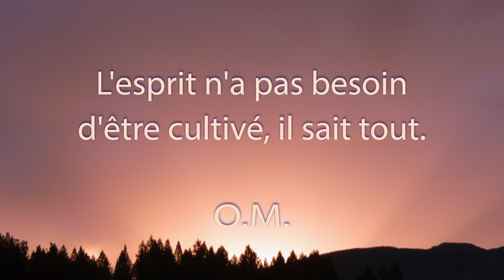Une Minute de Méditation. L'esprit.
Le système pédagogique qui dit : "cultivons l'esprit" est faux ! C'est l'instrument de l'esprit qui doit être perfectionné. Le plus grand pianiste ne peut pas se manifester avec un piano en mauvais état. Il faut donc purifier le corps physique, le préparer à devenir un bon véhicule, un bon récepteur. L'esprit d'un idiot n'est pas idiot, c'est le cerveau qui est délabré; l'esprit est puni, il ne peut se manifester. L'esprit n'est jamais idiot, il faut développer, affiner le corps physique, purifier le sang, suivre un régime de vie. Alors tous les talents, tous les dons sortent.